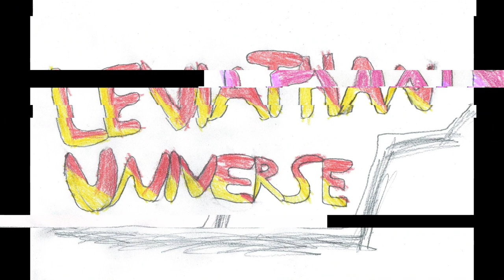Ways of the Leviathan Episode 129: Blayda, Wynd, Skyscraper, and Visible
Keemy Blayda is the Prehistoric Dimension version of Madame Shear, with the hands of a Therizinosaurus.

Wynd is an evil atmospheric android created by Dark Pim to help decimate all life on the Default Earth.

Yula Barnes is a woman trained by samurai to becoming a heroic Kaiju fighter.

Valery Torrance is a wannabe spy changed by Pim into developing invisibility powers, among other capabilities.